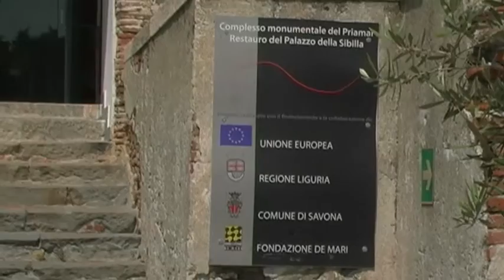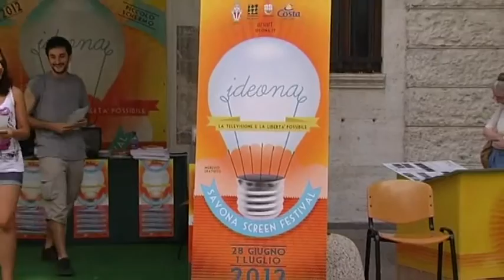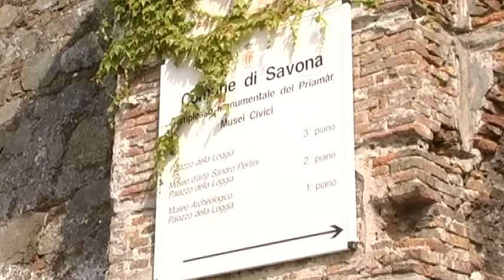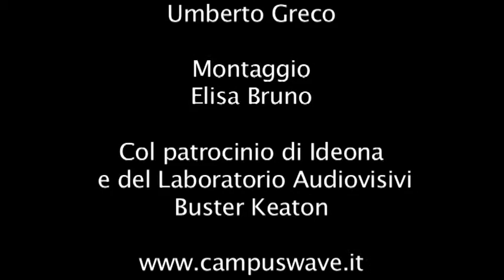FESTIVAL IDEONA - INTERVISTA A MASSIMO BERNARDINI